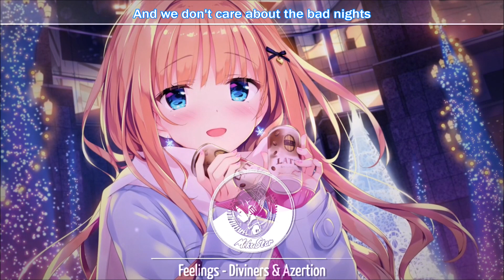NIGHTCORE - Feelings (Diviners & Azertion) [Lyrics]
More in the description below!!! 😊

Song: Feelings (Diviners & Azertion)

Nightcore by MikuStar Nightcore